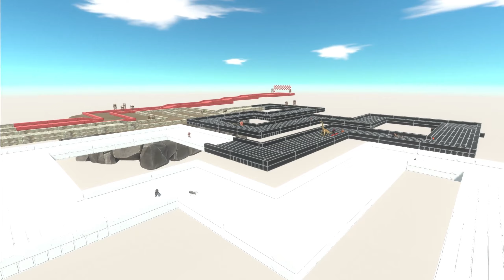All Units Tower Defense Survival Speed Race - Animal Revolt Battle Simulator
All Units Tower Defense Survival Speed Race - Animal Revolt Battle Simulator ARBS